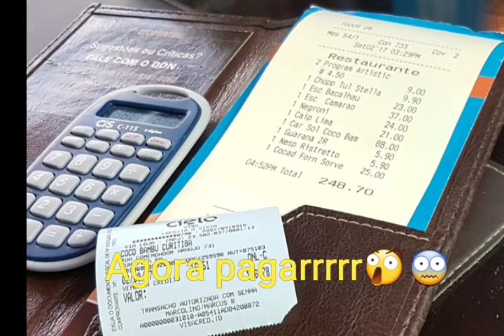Coco Bambu em Curitiba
Almoço no restaurante Coco Bambu no shopping Cristal Curitiba